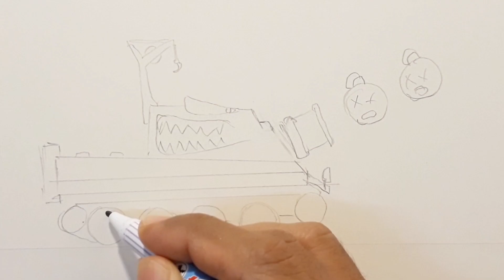วาดรูปรถถัง | Monster tank,,, cartoon tank drawing